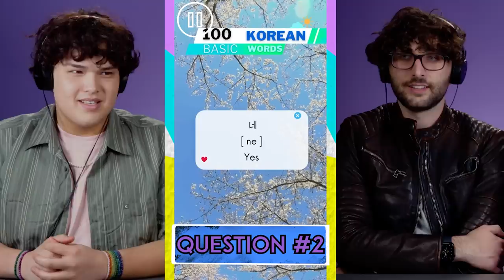Americans Try To Pronounce Foreign Languages! | Try Not To Fail Challenge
We brought in some of our American reactors to see how well they would do at pronouncing some of these words from other languages! Which languages should we try next time?

Content Featured:
Farsi

Cherokee or other Indigenous N American language
ICE CREAM

Reactors
Benison

0:00 Intro
0:25 Farsi
1:32 Hindi
2:37 Italian
3:40 Arabic
4:37 Xhosa
5:42 Maori
6:53 Spanish
7:54 Cherokee
9:08 Korean
10:04 Japanese
11:13 English
12:12 Winners